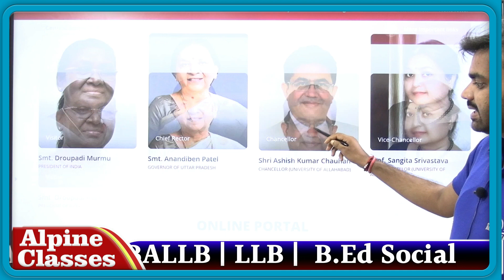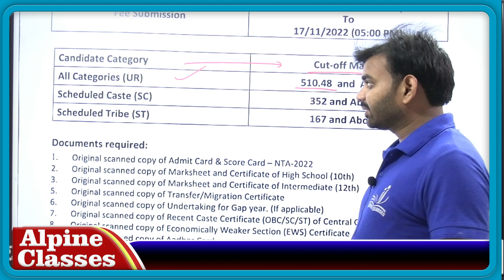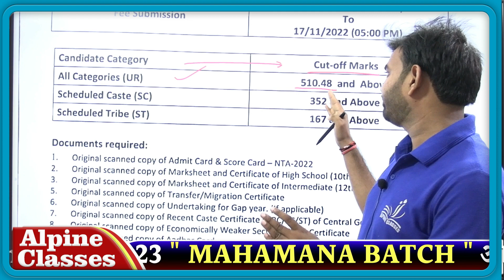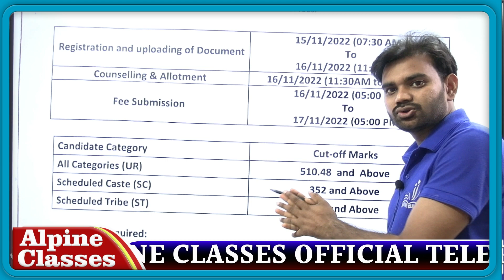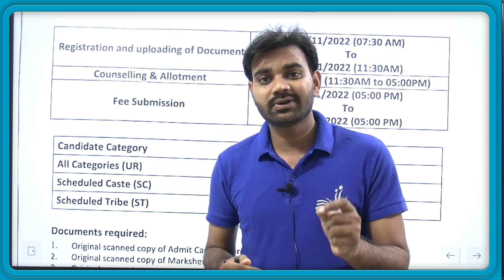ALLAHABAD BCOM 1st ROUND CUT OFF || क्या क्या DOCUMENTS CHAHIY || ALPINE CLASSES || PRABHU SIR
😊 HELLO  EVERYONE

📞 24×7 Call Or WhatsApp Support